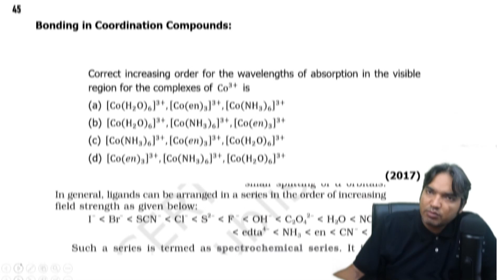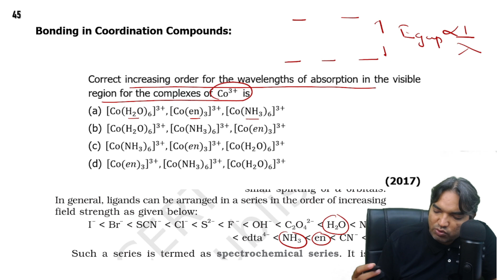Correct increasing order for the wavelengths of absorption in the visible region for the complexes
Correct increasing order for the wavelengths of absorption in the visible region for the complexes of Co3+ is
 (a) [ Co (H2O)6 ] 3+ , [ Co(en)3 ] 3+ , [ Co (NH3)6 ]3+
 (b) [ Co (H2O)6 ] 3+ , [ Co (NH3)6 ]3+ , [ Co(en)3 ] 3+
 (d) [ Co(en)3 ] 3+ , [ Co (NH3)6 ]3+ , [ Co (H2O)6 ] 3+
                                                                                             (2017)